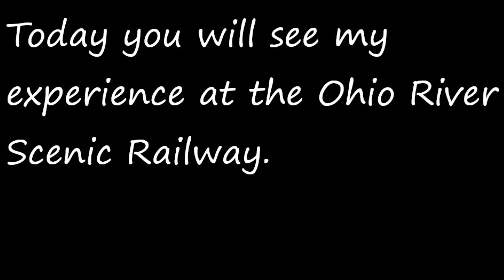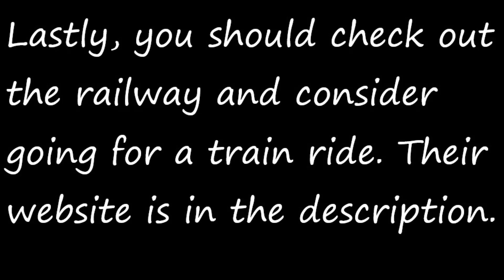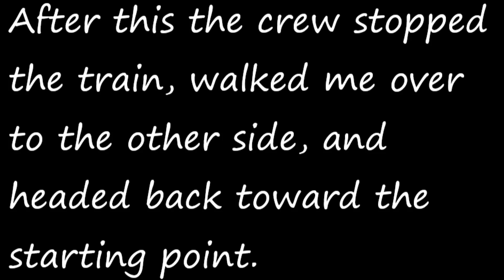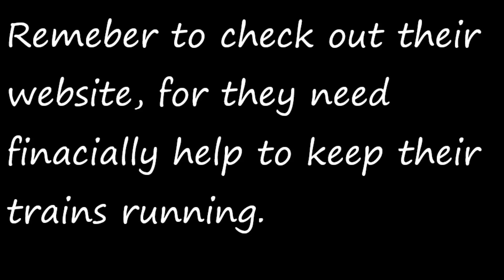Cab ride on Ohio River Scenic Railway! Locomotives HOS 467 and SNEX 5015!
In this video, you see a cab view of the Ohio River Scenic Railway. This was filmed on a Saturday of November in 2020. Please help this railway for they do need support. Enjoy!